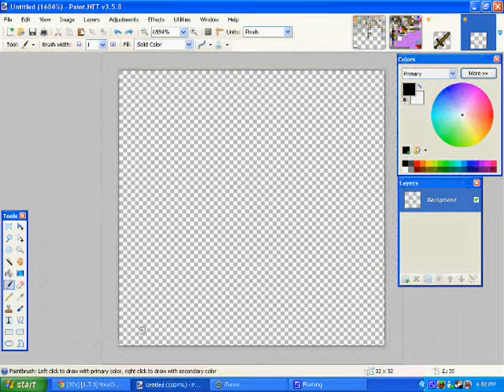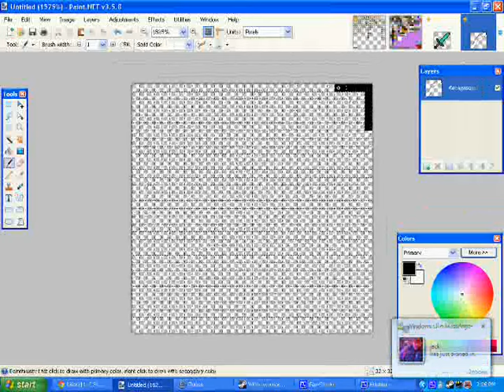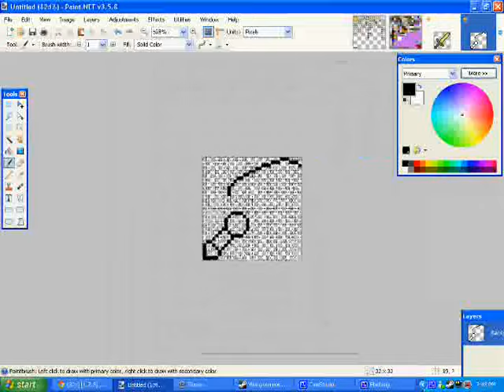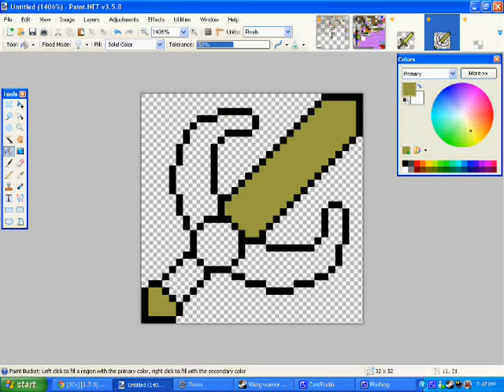texture pack creation Items - Swords - part 1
Sped up creation of my in progress texture pack, this part show the creation of the swords, from wood to diamond, pls comment on how this pack could be adjusted to suit you!!